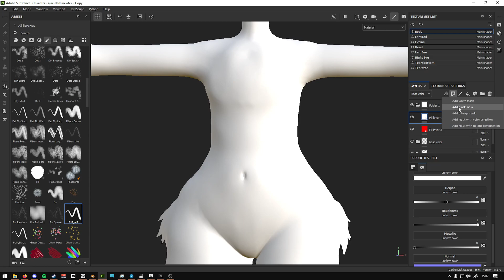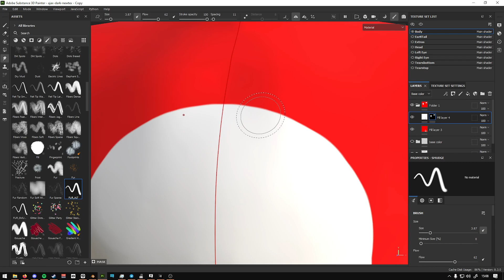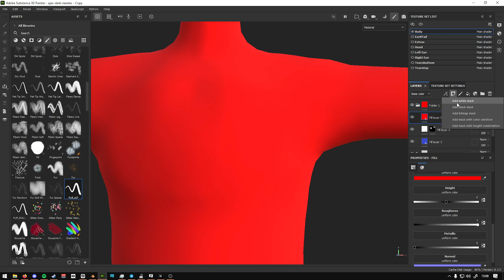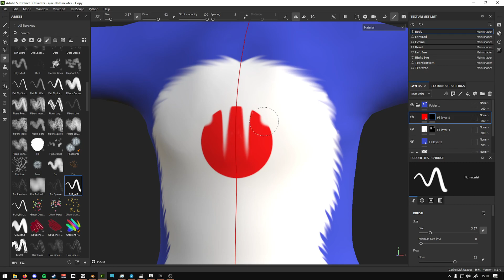How To Make Fur in Substance Painter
Making fur in substance